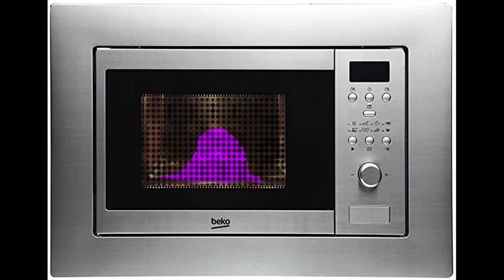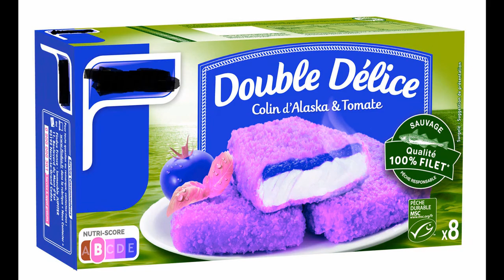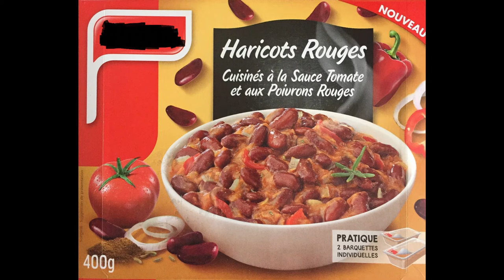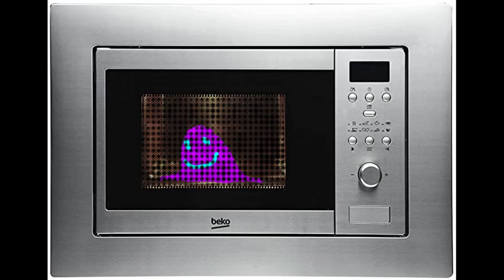Ligne de Base - Micro-Ondes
Je m'ennuyais sur mon siège à roulettes et je me suis mis à tourner. Ce mouvement rotatif m'a rappelé celui des plats cuisant dans les fours à micro-ondes, et je me suis mis à chanter "je suis dans un micro ondes" (j'étais seul). L'idée de la chanson m'est ainsi venue. Ensuite je n'ai plus eu qu'à composer la musique et l'animation.
J'ai fait exprès d'utiliser le son pourri de mon micro, ça correspondait mieux au côté décalé de la musique.